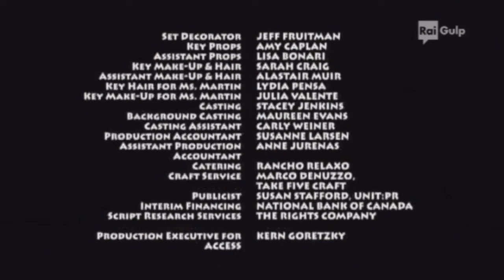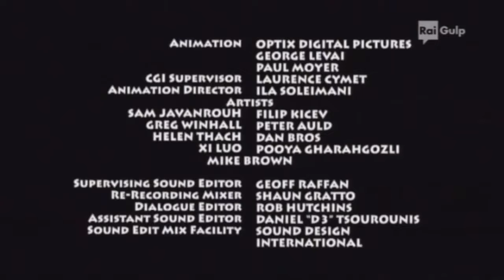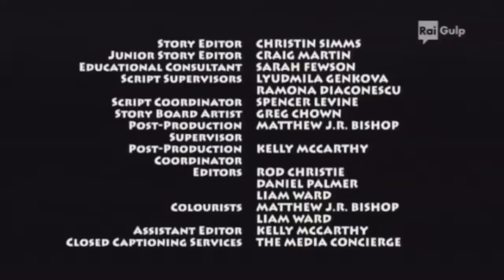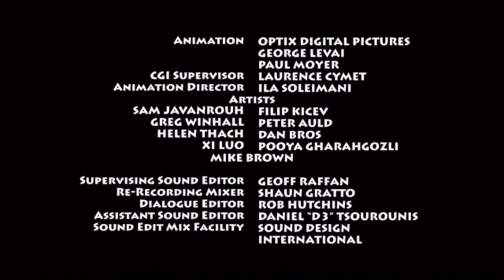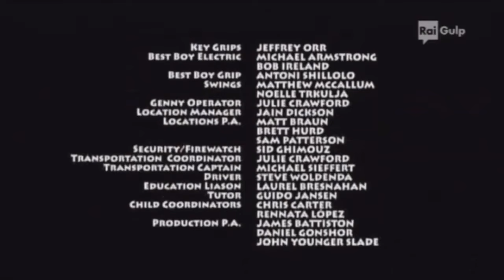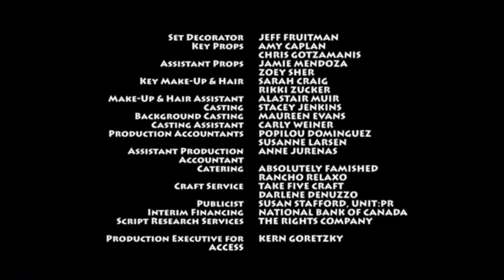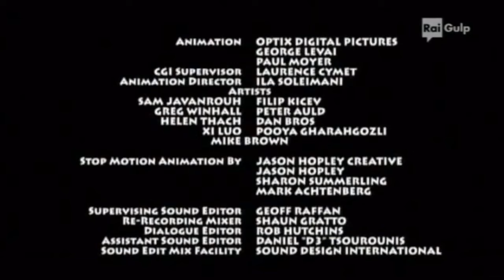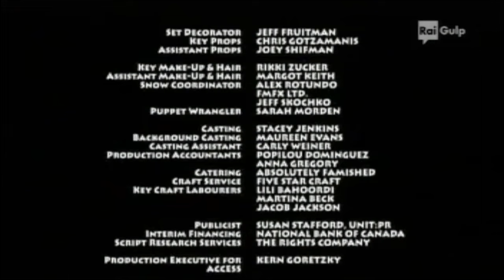Dino Dan All Season 1 Credits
Here are all the Season 1 credits from Dino Dan

Which is your favourite season 1 episode?

Dino Dan is by Sinking Ship Entertainment along with TvoKids and more